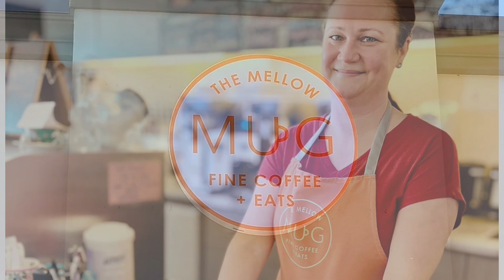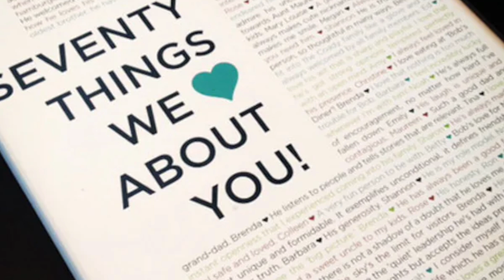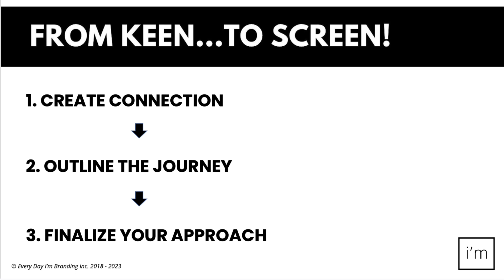S1 - E8 - The Confidence Booster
Episode 8 – The Confidence Booster with guest, Jenn Johnson

If you’ve ever searched for a spray tan artist in Halifax, you’ve likely heard of Jenn Johnson from Tan On The Run Halifax. With over 6000 spray tans and 8 years’ experience, Jenn is one of the top master spray tan artists in the city. But she hasn’t always been. It all started because she was stressed, burnt-out and unfilled in her corporate job and as a result struggling with her mental health. A change was necessary and so she jumped into spray tanning full time and figured things out as she went. What started off as a side hobby for Jenn has bloomed into a busy, full-time, fun and rewarding business.
Jenn chats with us about her journey from corporate life into entrepreneurship, how she weathered a global pandemic, the adventures of becoming a new Mom and what she's learned along the way.  It’s no wonder that she identifies as a Superhuman!

The Imposter Sisters podcast is hosted by two self-proclaimed "fake it 'til you make it" experts, Colleen O’Dea and Alix Robinson, as they discuss and analyze the ups and downs of feeling like frauds while navigating through their professional and personal lives!

Please enjoy and be sure to share with the imposters in your life!
LINKS:

Tan on the Run Halifax can be found on Instagram @tanontherunhalifax

You can find Alix Robinson and Colleen O’Dea on Instagram at @ImposterSistersand also at @everydayimbranding (Alix) and @queenofcurtains (Colleen)…or, often in person @themellowmug.

MENTAL HEALTH RESOURCES:
Nova Scotia Mental Health Crisis Line: 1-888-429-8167 [toll-free]
Nova Scotia Mental Health Mobile Crisis Team: 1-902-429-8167

WHAT KIND OF IMPOSTER ARE YOU?
Here are a few quizzes to try!

THANKS: Special thanks to Melissa Burbridge for teaching us the ropes and to The Mellow Mug coffee shop for allowing us to record in their beautiful locations.